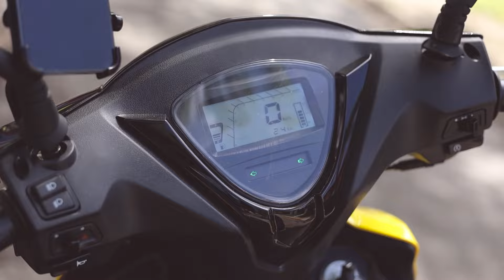¡NUEVO LANZAMIENTO! | BERA NEW RUNNER 6G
¡Lanzamiento New Runner 6G!

Una de las scooters más pedidas de nuestro portafolio ahora en una nueva versión.🔥🏍️

Este modelo 6G cuenta con: tacómetro digital, nuevo diseño moderno, luces led y chaleco reflectivo incluido

Disponibilidad a nivel nacional en nuestros
concesionarios Bera

REF: 1.190 de contado con casco y chaleco de obsequio.
Nuevos colores: Azul, negro, blanco.🔥